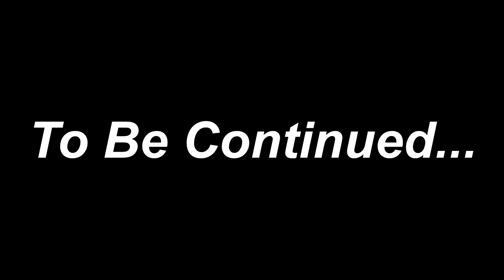DELICIOUS FOOD||Easy Black pepper Chicken||Yummy😋||Part 1||In Sparkle way💙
Hi Everyone .!
Hope you will be fine 😊

Today I going am sharing my two amazing cooking recipe videos super easy and delicious too with lots of fun and only fun.

If you like this video you know what to do

Allah Hafiz 💖